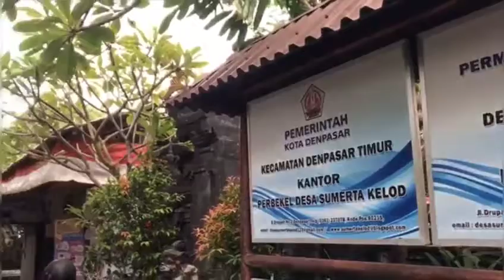MODEL PEMAHAMAN KARANG TARUNA MENGENAI PLURALISME DAN MULTIKULTUR YANG SEJALAN DENGAN SESANTHI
Desa Sumerta Kelod adalah salah satu desa yang ada di Kecamatan Denpasar Timur Kota Denpasar, dengan jumlah penduduk 20.879 jiwa yang terdiri dari berbagai suku, ras, dan agama. Keberagaman bisa menjadi pisau bermata dua. Di satu sisi merupakan kekayaan yang bisa memberikan manfaat untuk kehidupan bersama yang harmonis, indah dan damai, sedangkan di sisi lain sanga terbuka peluang menjadi dasar konflik, perpecahan dan kehancuran, apabila tidak segera dilakukan antisipasi. Oleh karenanya, sangatlah penting untuk kembali mengingatkan dan menguatkan pemahaman masyarakat mengenai prinsip-prinsip pluralisme dan multikultur yang sejalan dengan Sesanthi Bhinneka Tunggal Ika untuk mewujudkan persatuan dan kesatuan masyarakat. Sejalan dengan itu, maka pengabdian masyarakat ini  dilaksanakan mulai dari garda terdepan unsur Negara yakni masyarakat desa khususnya generasi muda penerus bangsa agar dapat lebih memahami dan mampu mengimplementasikan dalam kehidupan sehari-hari berkaitan dengan prinsip-prinsip pluralisme dan multikultur yang sejalan dengan Sesanthi Bhinneka Tunggal Ika di dalam pergaulan mulai dari tingkat desa sampai Negara.
Permasalahan yang dihadapi masyarakat Desa Sumerta Kelod adalah: (1) Kondisi riil kehidupan kemasyarakatan yang mencerminkan kompleksitas hubungan antar berbagai stakeholder di desa. (2) Berbagai kemungkinan yang dapat terjadi dalam hubungan kemasyarakatan yang semakin kompleks dengan kepentingan yang berbeda-beda. (3) Kurangnya pemahaman generasi muda tentang konsep pluralism dan multikultur di desa.
Solusi permasalahan dalam pengabdian ini adalah: (1) Memetakan kondisi riil kehidupan kemasyarakatan yang mencerminkan kompleksitas hubungan antar berbagai stakeholder di desa. (2) Menganalisis berbagai kemungkinan yang dapat terjadi dalam hubungan kemasyarakatan yang semakin kompleks dengan kepentingan yang berbeda-beda. (3) Perlunya memberikan pemahaman tentang konsep pluralisme dan multikultur agar tetap terjaganya kondisi yang damai dan menguatnya persatuan dan kesatuan di desa.
Pelaksanaan kegiatan ini  menggunakan metode mulai dari persiapan, koordinasi tim, penyiapan administrasi, pembuatan dan pengajuan proposal, observasi/survei lokasi, desk proposal, penerimaan dana 70%, pelaksanaan, dan penulisan laporan.
Luaran yang diharapkan dari pengabdian ini adalah: (1) Peningkatan keberdayaan mitra dalam mempraktekkan prinsip-prinsip Pluralisme dan Multikultur yang Sejalan dengan Sesanthi Bhinneka Tunggal Ika untuk Mewujudkan Persatuan dan Kesatuan Masyarakat. (2) Satu artikel ilmiah yang dipublikasikan melalui Jurnal ber ISSN atau prosiding ber ISBN dari seminar nasional; (3) Satu artikel pada media massa cetak/elektronik; dan (4) Video kegiatan.